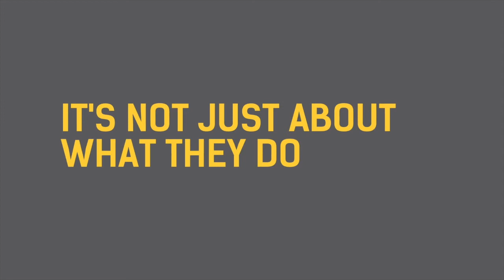Podcast S2 E5 | Dr John Andrews talks about the strategy in Acts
John has been in full-time Church leadership since 1987. Though called to the UK, John has ministered in over 30 nations of the world with a passion to equip and inspire leaders as well as empower followers of Jesus into effective lifestyle and service.

John has pastored churches in Havercroft, West Yorkshire, Rotherham, served on the team at Renewal Christian Centre in Solihull. John has also served as the Principal of the British Assemblies of God Bible College, and now travels extensively engaging his passion to teach the Word of God, inspiring a generation of Jesus followers to love Him and serve their world.

A graduate of Mattersey Hall, he also holds a Masters degree in Pentecostal and Charismatic Studies from Sheffield University and a Doctorate from the University of Wales. He has authored Twelve books including  “2:52 – Learning to grow on Purpose” and “Extravagant – When Worship becomes Lifestyle.”

1. I’m currently spending my time blogging through the book of Acts and I’m looking at it with a strategic eye. And the reason for that is that many people look to the book of Acts as a manual of “how to do church” and I’ve heard many people say, “we need to get back to the Biblical way of doing church.” Do you think that it’s right to look at Acts as a manual of how to run a church?
2. What is the overarching strategy of the early church through the book of Acts?
3. Acts Chapter 2:42-47 is the most classic Scripture used in the discussion of the Biblical way to do church. I was reading about 1st century Synagogues and to me there seemed to be a very strong correlation between Acts 2:42-47 and the synagogue. What’s going on in this passage?
4. In Acts 6, the Apostles choose the Seven and give their reason as freeing them up to focus on prayer and the ministry of the word. Do you think that job description of a church leader has changed in the modern age, and do we need to make changes to correct it?
5. There are some denominations that see the early church has having one central leader in the form of Peter, but the book of Acts doesn’t seem to tell that story. What was the organisational structure of the early church?
6. The Story of Philip and the Ethiopian is particularly interesting, because there is a man who becomes a disciple of Jesus and then goes back to his home country of Ethiopia, but there’s no indication of any other believers in Ethiopia. It makes me think of the online space and how we now can reach people where they don’t have any further connection with people. What was going on in this passage and is there a key to how we think about online church?
7. Saul’s conversion is clearly a major part of the story of Acts, and it almost makes it seem like there was an extra apostle that Jesus missed in his early ministry! Now obviously, Jesus doesn’t make mistakes, but the strategy certainly shifts with Saul. What was that shift and why was it necessary for Saul to be brought on board?
8. Later parts of Acts is about Paul’s missionary journeys. Is there a clear strategy around the places that Paul was visiting? We know that the Holy Spirit makes some key interventions to the plan, but what was the plan?
9. At thinking.church we are more interested in the thinking behind what happens, rather than just focusing on what people do. What areas of thinking does the modern church need to re-adopt from the early church?

Check out Membership. All our facilitation on video and on-demand